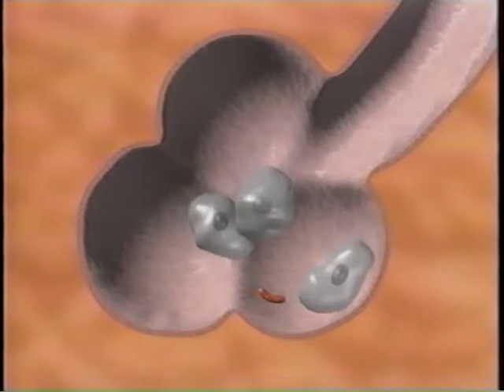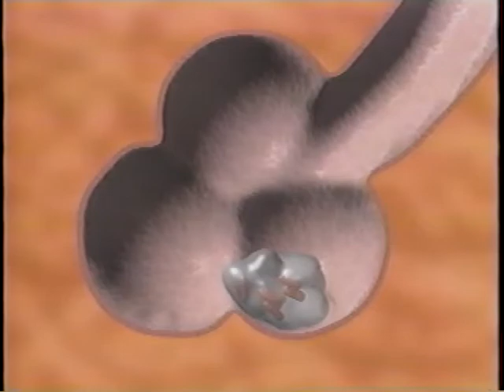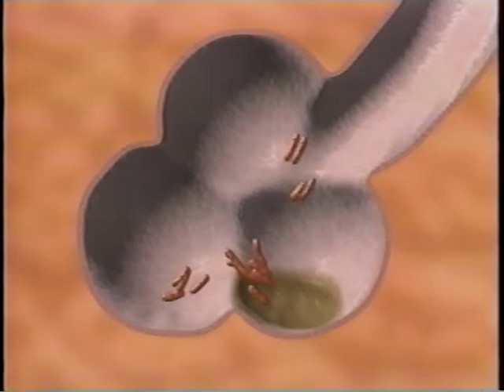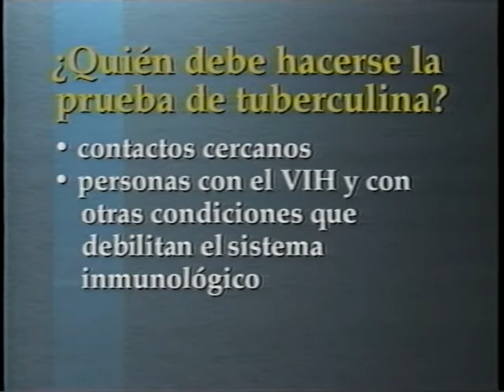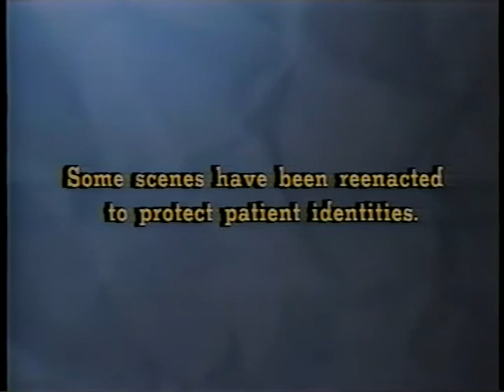Facts About TB (Spanish)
Facts About TB (Spanish) - New York City Department of Health 1996 - Disc PT 1 - This video will answer and address these important questions: * What is TB and how do you get it? * What is latent TB infection (LTBI)? * What is active TB disease? * Who is at high risk for tuberculosis? * Who should get a TB skin test? * Can TB be prevented and cured?